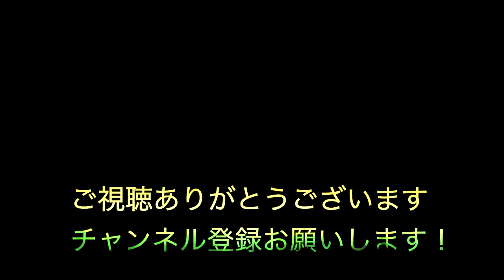【オリジナル曲】It's time to change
※Hiphop、ReggaeDubwiseを中心としたInstrumental Chill Musicを作っているBashihideです。Lofi Magicとは元々、僕のYou Tubeのサブチャンネル名でしたが、現在はメインチャンネルと融合させてビートを作ったときのサムネタイトルにしています。通勤、通学途中や就寝前や目覚まし時に
でも、お気軽にご視聴ください。もし気に入っていただけましたら、

1996年.日本人Rapperに影響を受け歌い手となる
1998年.ReggaeDeejayに転身
2008年頃より音楽活動休止
2013年頃よりBeatMakeを中心とした音楽活動再開
2023年現在は企業に務めながら、月に2〜4本を目標にBeat Makeしている

使用Daw
Ableton Live

picture from adobe stock